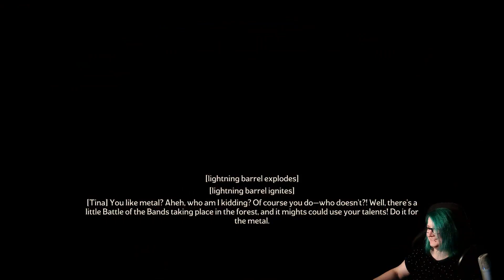"🎲 AL: Tiny Tina's Wonderlands z Łobuzami 🎲" - epizod 4